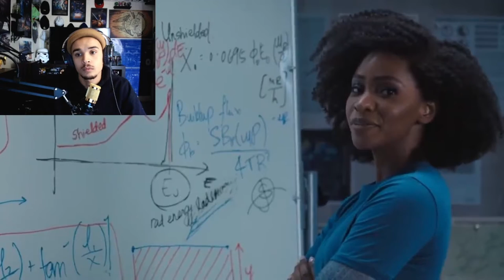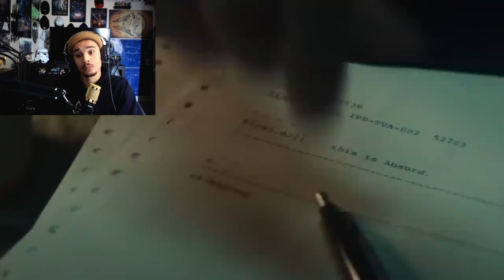Loki Fights Himself !!!!!|Royal Comics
Cheno Reacts To CBR's depiction of The Disney Plus Series Loki

Join The Royal Fam Today.
Take Your Throne With Some Royal Gear

"Being a "Royal" isn't something you are born into: it's a mentality, a way to live, and a way of expression."
-Cheno Royal

Follow Me On  Every Platform

Links In My LinkTree

Links Also On The Banner

Come Join the Kings & Queens Today